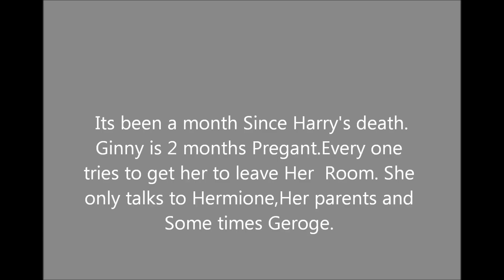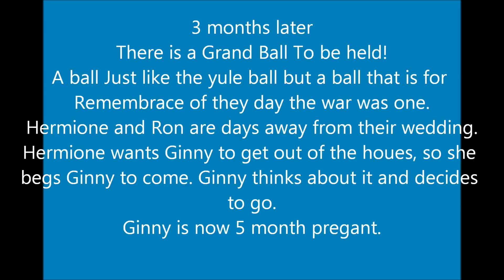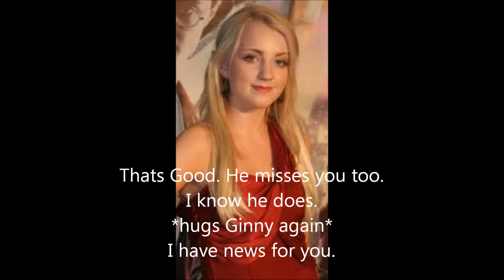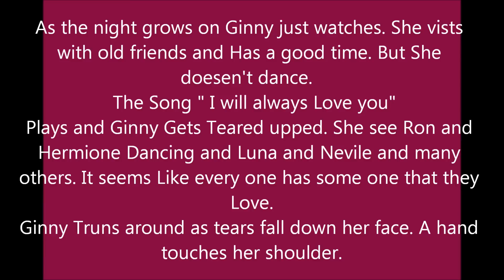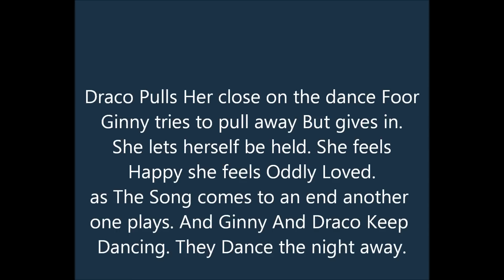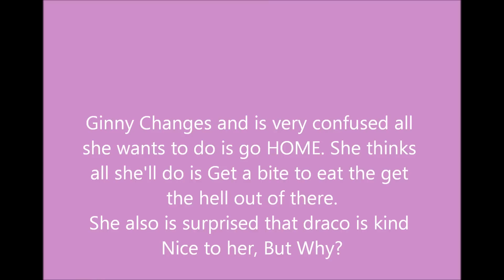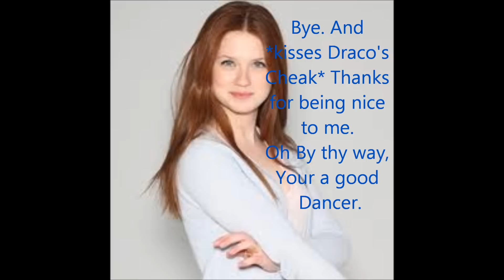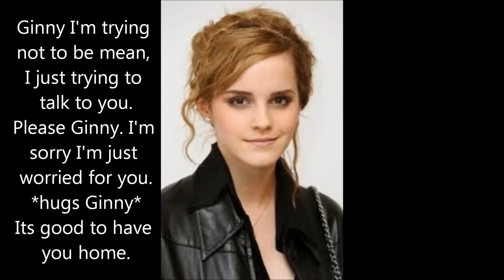Forever and Always 2